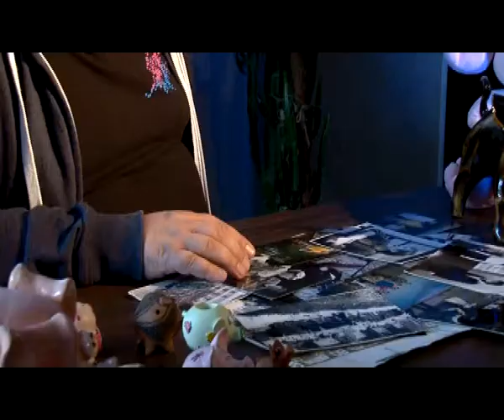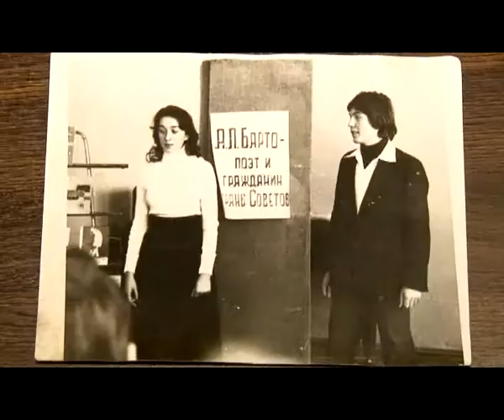Человек в городе 27.06.14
Его называют главным Котом Рязани, Черным кардиналом всех праздников, идейным вдохновителем маленьких принцев и принцесс и тонким ценителем юмора, покорившим со своими танцевальными коллективами Париж и Европу. А еще он просто обожает, когда ему «подкладывают свинью». Знакомьтесь, Николай Плетнев.